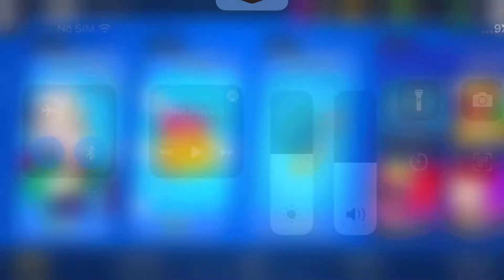Pushing Edgar to Rank 15 or 14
Hey guys, today I am going to be pushing Edgar to rank 15, i ended up only pushing him to rank 14🥺.If you like the content, pls smash the like button and subscribe for more.Also, i didn't add the parts where i pushed Edgar up. Sorry.